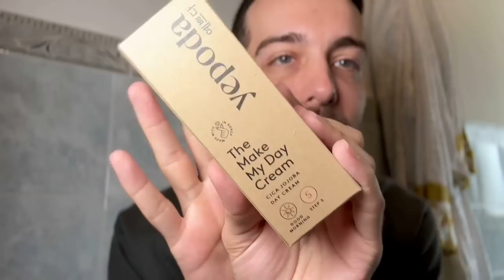ANDIAMO A COMPRARE IL REGALO DI COMPLEANNO SCELTO DA VOI e STORYTIME NUOVO VICINO INVADENTE | Vlog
• Codice CRISTIANO per avere il 30% di sconto su tutti i prodotti!

E usa il codice CRISTIANO10 per il 10% su tutto fino al
31/05 •

AD